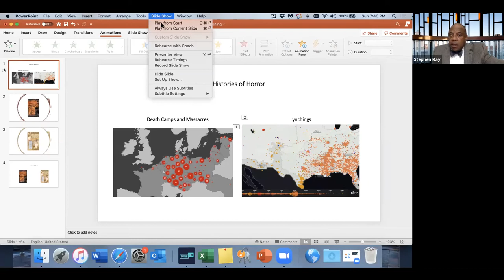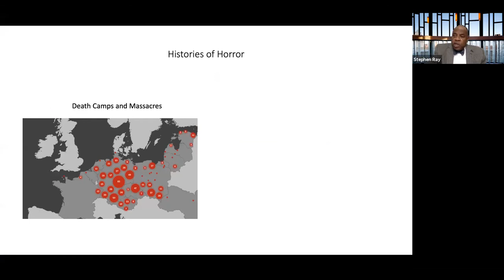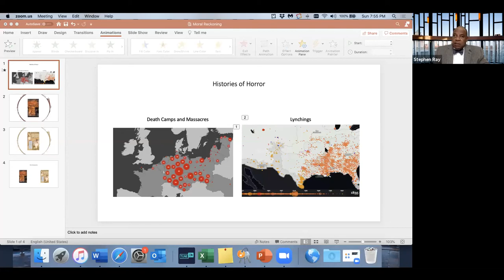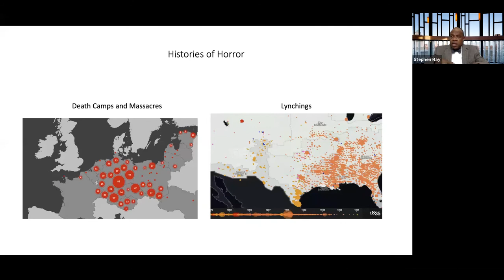Holocaust Service of Remembrance and Lecture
The Rev. Dr. Stephen G. Ray Jr. is president of Chicago Theological Seminary and of the Society for the Study of Black Religion. Seeking to understand the evil that is racism, Ray became a student of the Holocaust, focusing on the systematic murder of Jews by ordinary individuals in villages across Europe. A comparative analysis of lynchings in the U.S. led to his insight about a “moral geography” creating spaces of atrocity or, alternatively, goodness.